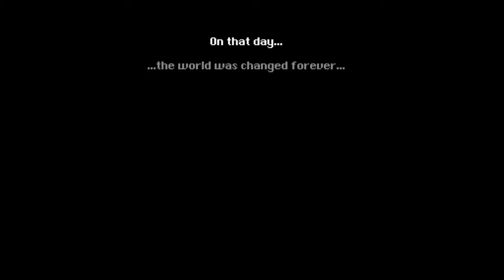The Complete Story of Final Fantasy VI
Welcome to the complete story of Final Fantasy VI, the game many believe to be the gold standard for all Final Fantasy games, despite its age and graphical simplicity. As a tale of diverse heroes and a world on the brink of ruin, the game's story is anything but simple, weaving an intricate tapestry that explores loss in a myriad of forms, and perseverance in the face of overwhelming adversity - oh and also there's an opera. But anyway, I'm Pétur from Birds of Play, and in this video I hope you'll join me as we revisit the complete story of the one and only Final Fantasy VI. A game for the history books, and now also a game for the story books. It's a long way from here to the end of the world, but I hope you'll be with us, every step of the way.

This video was made in part by leveraging the great work already done over at the Final Fantasy fandom wiki